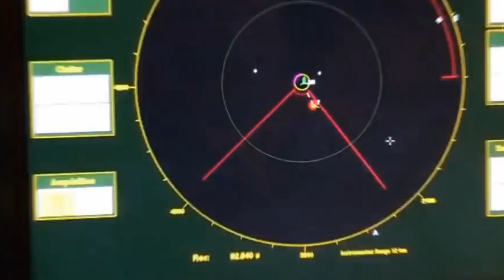GEGER‼️ INDONESIA CIPTAKAN RADAR SUPER CANGGIHK KARYA ANAK BANGSA DAN DIINCAR OLEH NEGARA BESAR